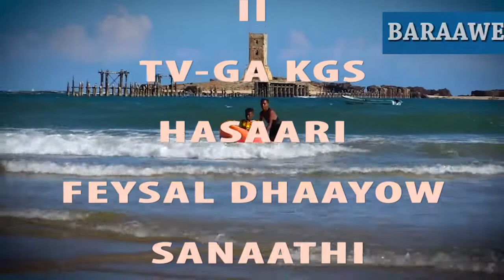BARNAAMIJKII TODABAADKA IYO DHAAYOW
Casamadda Koonfur Galbeed Baraawe